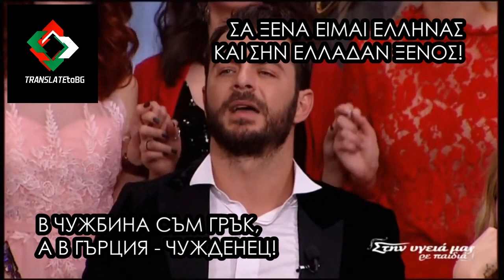*БГ ПРЕВОД* Giannis Xanthopoulos - Patrida m' araevo se (Pontic Greek) | Bulgarian translation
This is a translation of the song from Greek to Bulgarian. Copyright goes to the respectful owners.

Γιάννης Ξανθόπουλος - Πατρίδα μ'αραεύω σε | Giannis Xanthopoulos - Patrida M'Araevo se